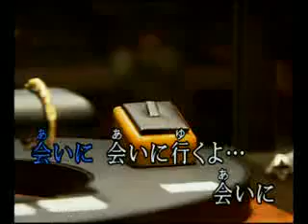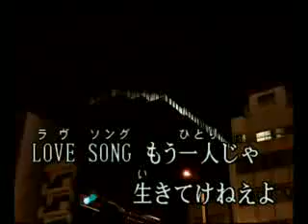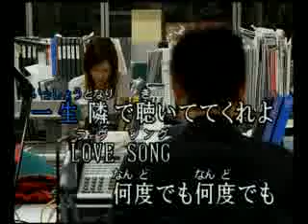YouTube Junrenka Karaoke